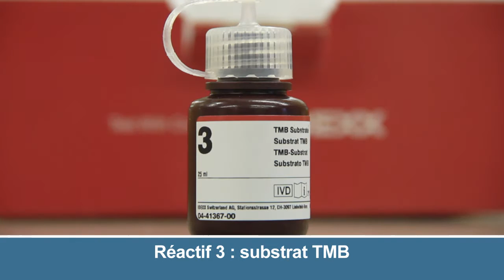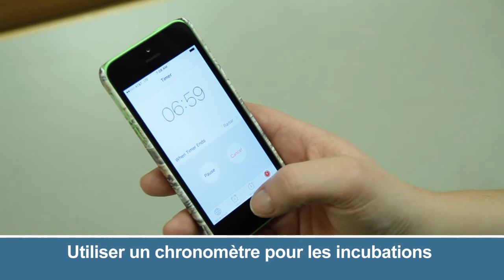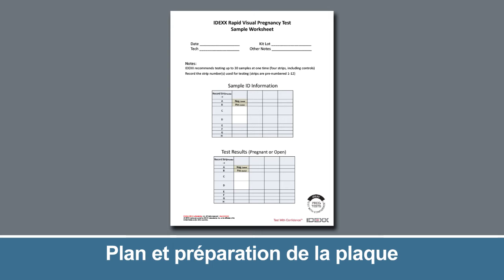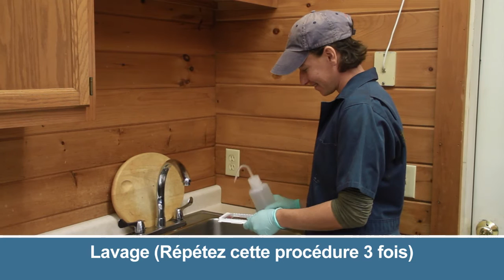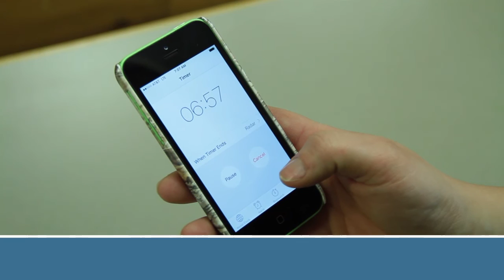IDEXX Rapid Visual Pregnancy Test (en Francais)